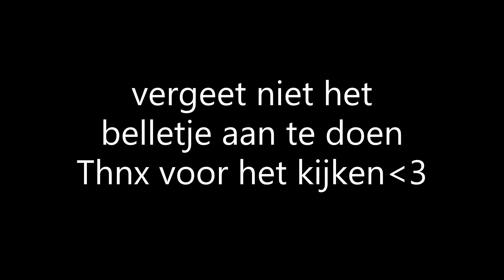Costa Rica🌴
Bij 80 subs doe ik de starter pack giveaway wat je moet doen is.
-Je moet geabonneerd zijn/mijn video''s geliked hebben.
-Belletje aan staat.
-En als je alle stappen hebt voltooid comment DONE in de reacties.